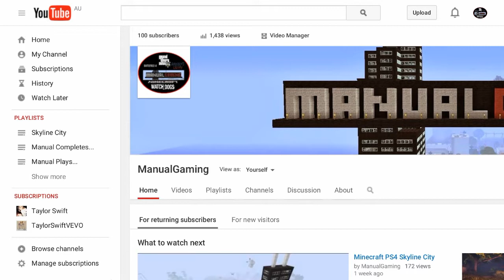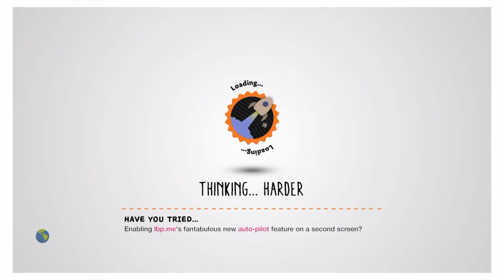ManualGaming 100 subscriber special :)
Just a montage of my good/funny moments in my first year on YouTube and to also celebrate 100 subscribers